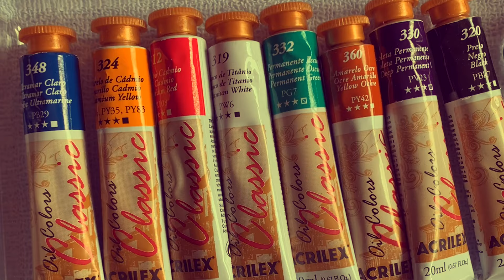Oil painting on a rainy day 🌹🌧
I'm excited to share with you the process of my first oil portrait!

Painting is my passion since 2021 and feels amazing to open my creative space for you. I am self-taught and moved by curiosity. You too? I would love to know your story! Thanks so much for passing by ❤

Let’s connect!

☾ all the music in this video ☼

collision

dream slow

dark light

sapphire

lullaby

how wonderful

moonlight

☾ art reference: Portrait of Henriette Sontag by Paul Delaroche